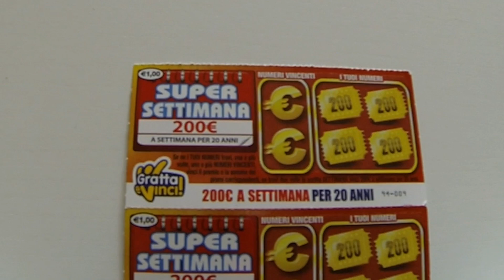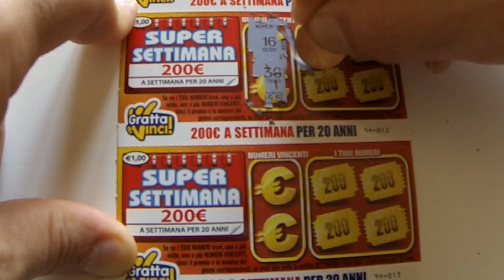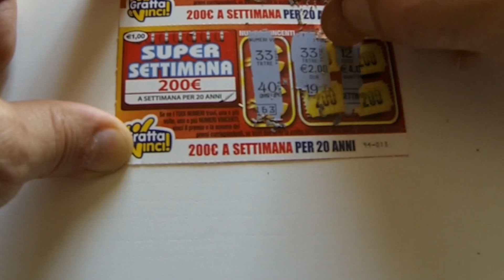gratta e vinci - super settimana 200 - analisi statistica 2 anni dopo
A distanza di due anni ripetiamo l'analisi statistica di questi gratta e vinci super settimana 200, vi confesso che li ho presi per sbaglio !

Analisi statistica su cinque gratta e vinci consecutivi.
Gratta e vinci "super settimana 200" costo 1€ l'uno.
Il gioco è riservato ai maggiorenni e può creare dipendenza patologica
Premesso che, a mio personale parere, i gratta e vinci siano una truffa, analizzo in modo statistico sei gratta e vinci consecutivi "super settimana 200"

secondo i dati dell'AAMMS le problabilità di vincita sono 1 su 3.75 gratta e vinci questo vuol dire che su 5 biglietti uno dovrebbe risultare vincente.

ovviamente quello vincente è quasi sempre legato alla vincita più bassa che ripaga appena il gratta e vinci stesso !